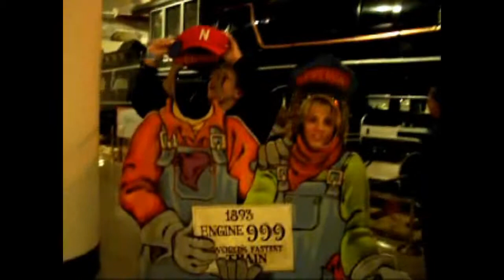Family Vacation 2005, Chicago, Sears Tower, Six Flags!!